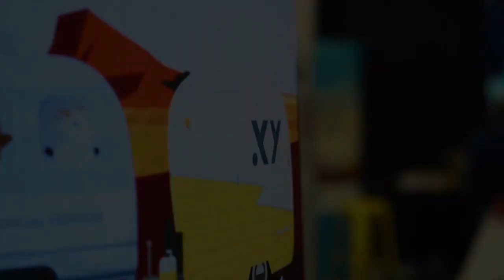#365 Tamar Balkin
Tamar is an Organisational Psychologist and Executive Coach at Balkin Coaching. She and Jess discuss how we can practically cultivate great leadership skills, and how we can become better leaders in the year ahead.